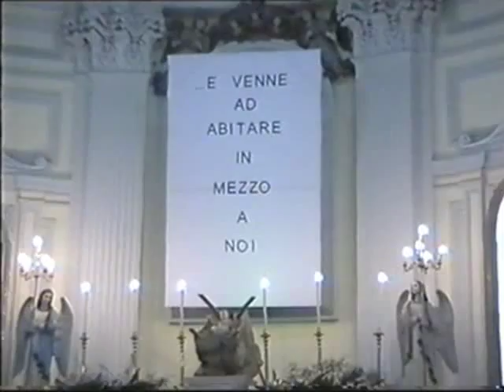Natale 2001 a Boscoreale (NA)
La vigilia di Natale del 2001con la nascita del Bambino e processione fino alla chiesa dell'Immacolata Concezione di Boscoreale